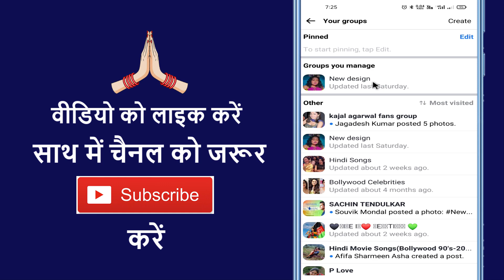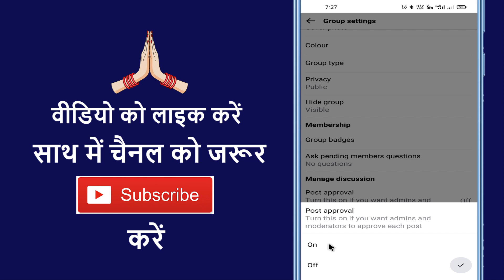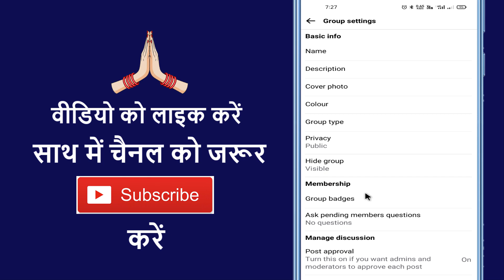Facebook Lite !! How To Use Post Approval Option In Facebook Group ? Fb Lite Post Approval On & Off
Aaj ke is video me ham batane vale hai ki facebook lite par post approval option ko on and off kaise karte hain

➡ Queries Solved

1. How to use post approval in fb lite group
2. How to use post approval option in facebook lite group
3. Facebook lite group post approval